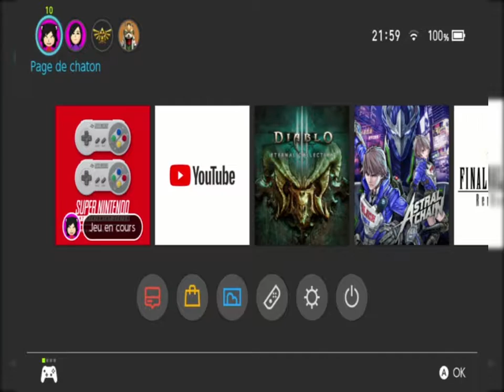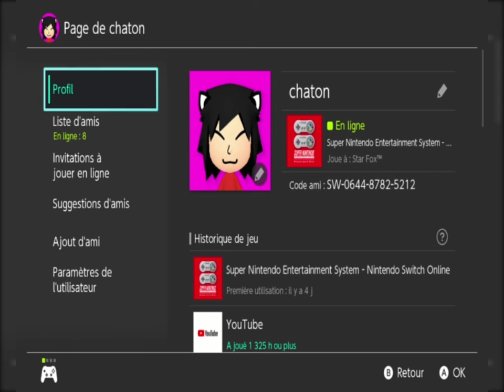STAR FOX - STAR WINGS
Bonjour à tous nouvelle vidéo consacrée à Star Fox sur super nintendo.
Première vidéo test de l'émulateur super nes du nintendo switch online!